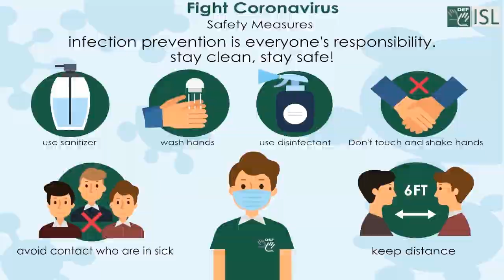Learn Indian Sign Language